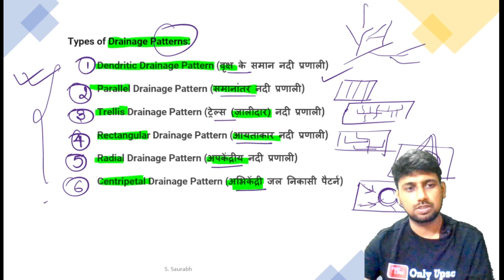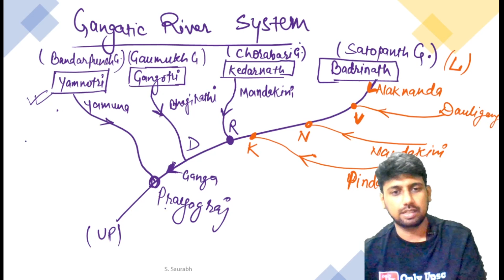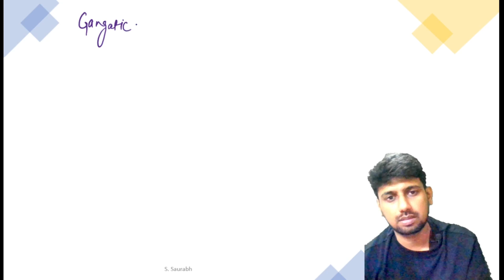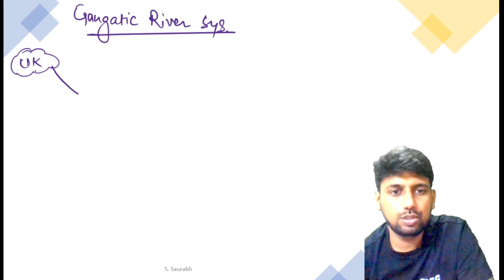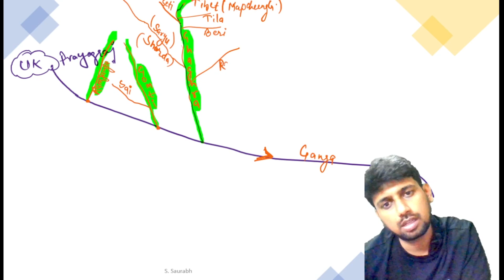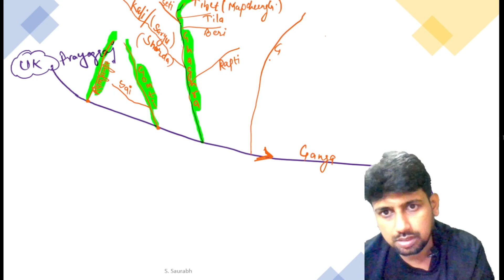Geo Lec 25